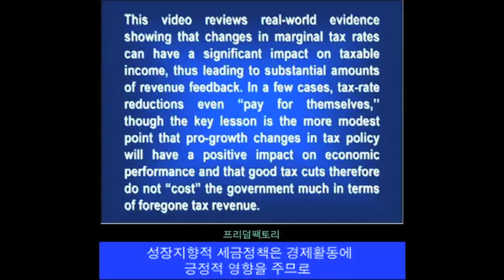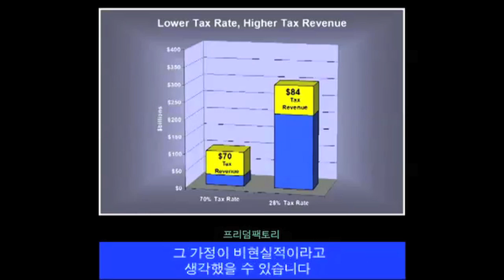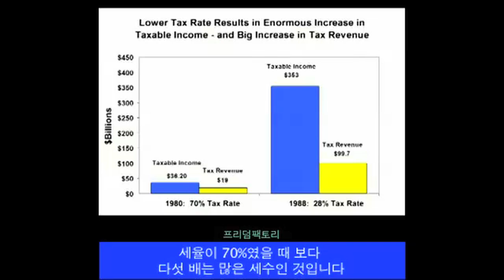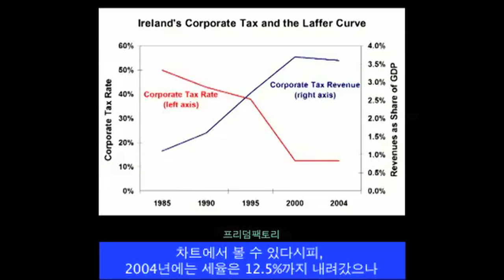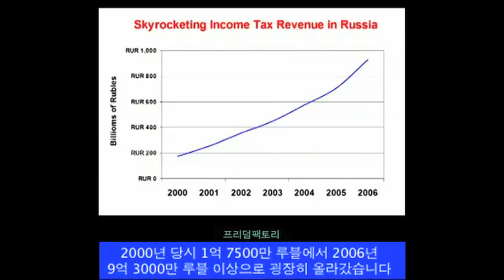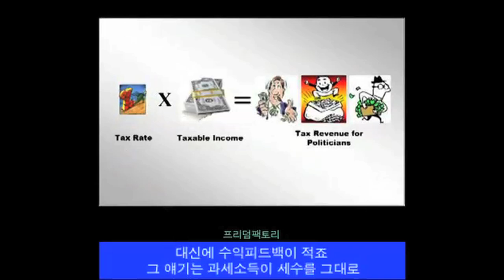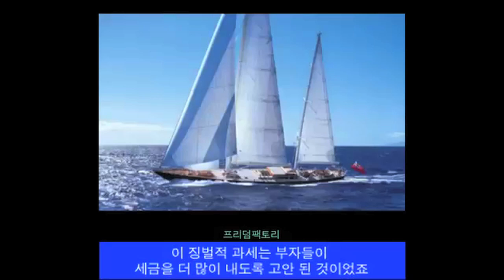(13) 래퍼곡선 (The Laffer Curve) - II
래퍼곡선을 통해 세율(tax rates), 과세소득(taxable income), 세수(tax revenue)의 관계를 설명하고자 합니다. 감세가 곧 세수 확장이라거나 세금 정책이 경제에 영향을 주지 않는다거나, 둘 중에 하나를 고르라는 의미가 아닙니다. All-or-nothing의 문제가 아니라 비율, 정도의 문제입니다. :)

원제: The Laffer Curve, Part II Reviewing the Evidence
출처: Center for Freedom and Prosperity Foundation

번역: 프리덤팩토리 김영준
싱크 및 시그널: erunTV
총괄 및 배포: 프리덤팩토리